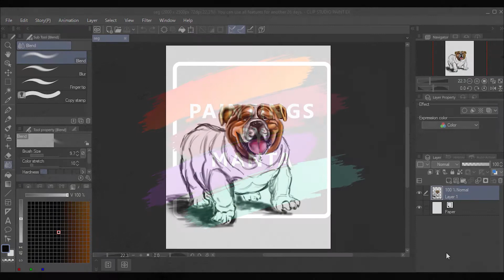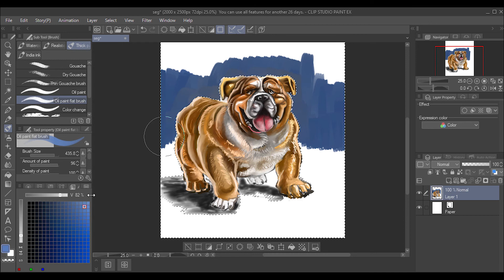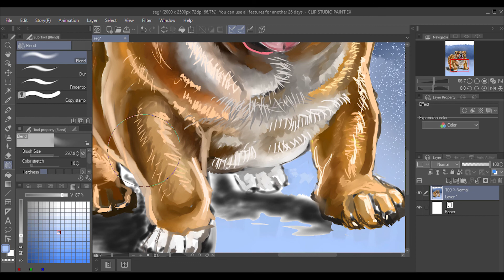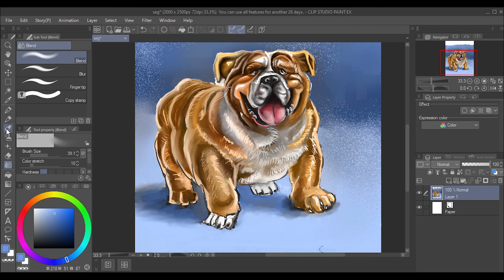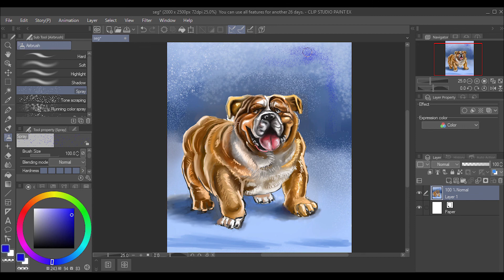Digital Painting | BULLDOG PAINTING | The Last Part Coloring | Dog Painting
I designed by digital pen (WACOM Cintiq16") in Clip Studio Paint or Photoshop

This painting is presented in several parts.
This video is the last part.

If you like it. Leave a comment so I can prepare some of these types of videos for you again.
Follow me and Hope you will enjoy.